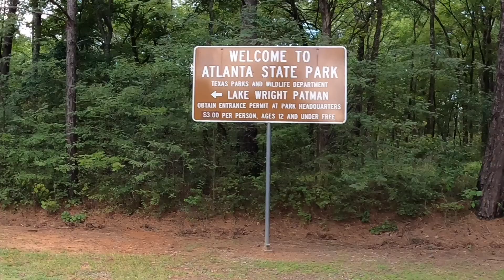Atlanta State Park, RV Texas Y’all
We drive thru and view the Atlanta State Park in Texas. And we update you on what’s been going on with our rv life. The Atlanta State Park Texas, is a beautiful park right on lake Wright Patman. Very reasonable prices especially with the Texas state park pass.